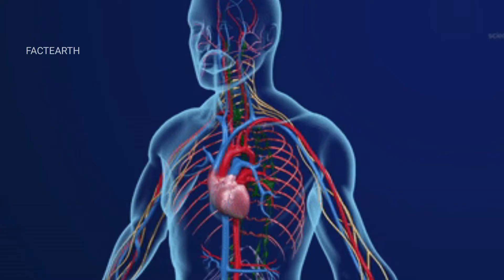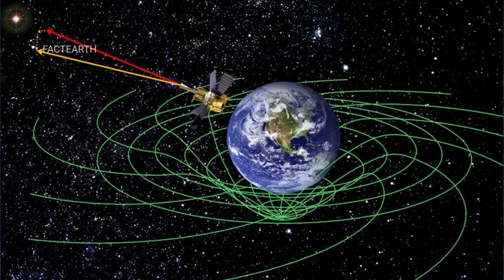सबसे रहस्यमई "पत्थर जंगल"- Paranormal story of a stone forest (Marcahuasi place)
This video made for only education perpose

01.this video has no nigative impact on the original works(it would actually be positive for them)
02.this video is also for teaching perpose.
03.It is not transformative nature.
04.I only used bits and pieces of videos to get the point across where necessary.